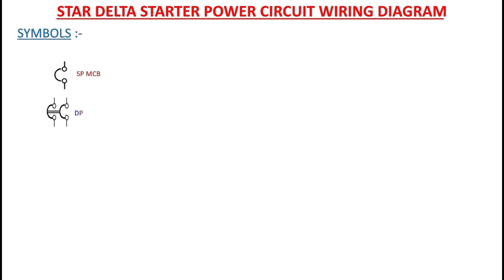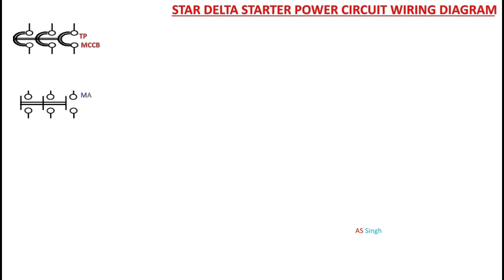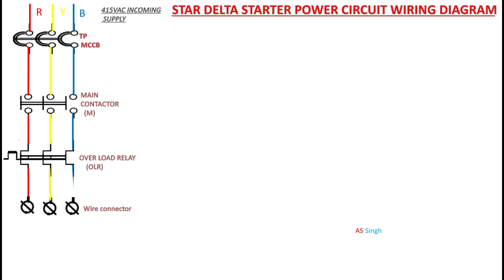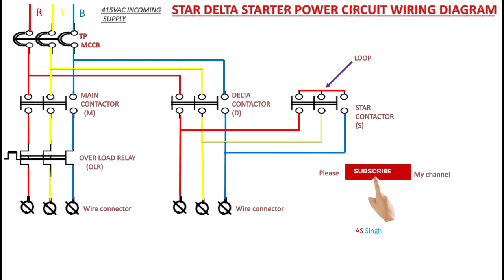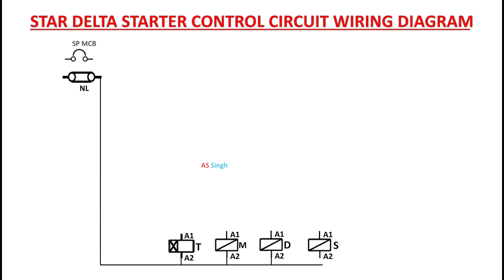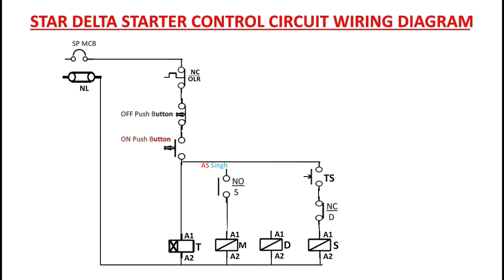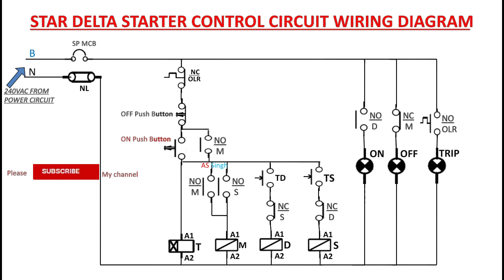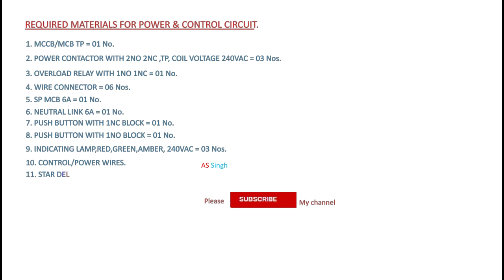STAR DELTA STARTER. स्टार डेल्टा स्टार्टर का पावर और कंट्रोल वायरिंग(ड्राइंग) . DRAWING.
स्टार डेल्टा स्टार्टर का पावर और कंट्रोल वायरिंग(ड्राइंग) . DRAWING.
स्टार डेल्टा स्टार्टर का पावर और कंट्रोल ड्राइंग.
star delta power and control wiring with timer

DRAWING. star delta connection in hindi